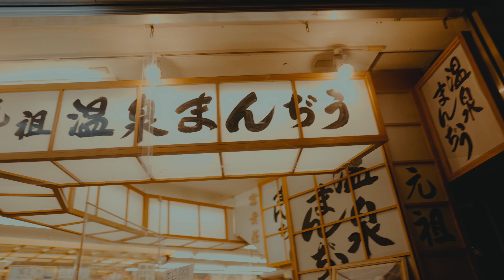Team shooting @Nozawa resort_trailer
2023年1月
野沢温泉リゾートでライダーたちの撮影を行いました。
その模様を１つのムービーとして近日中に配信します。
お楽しみに！